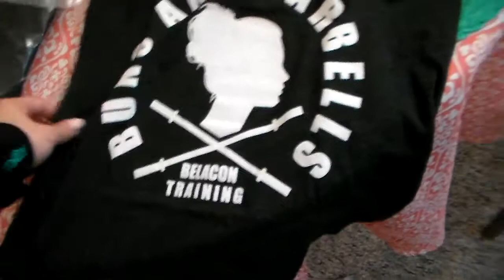LEAN & SCULPTED ARMS WORKOUT | BUNS&BARBELLS HAUL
Be sure to switch to 720p for best quality!

for fitness apparel and training plans! Check them out @belacontraining and @buns_barbells.